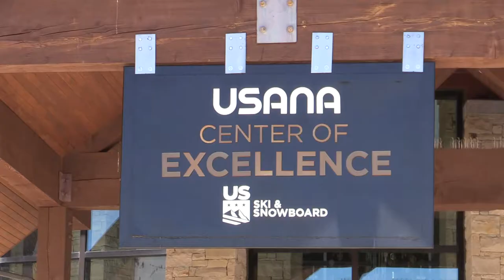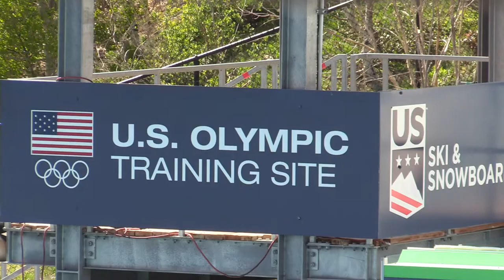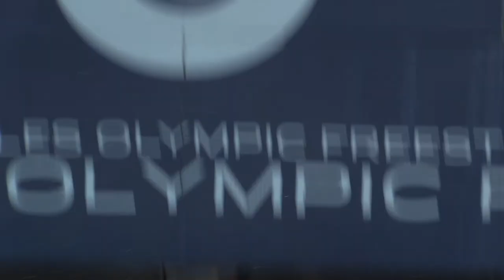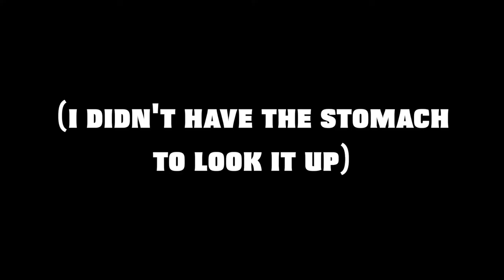Why Risk It. (An Arc City Mini Doc)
Why do winter sports athletes continue to compete in sports that have wreaked havoc on their bodies? Considering the risks, why risk it?

Jimmy Krupka (U.S. Ski Team member and host of Arc City) talks to Winter Vinecki (Aerials), Sam DuPratt (Alpine), and Stacy Gaskill (Boardercross), who are all members of the U.S. Ski & Snowboard Team, in this mini-documentary.